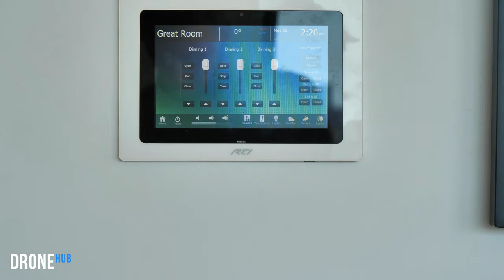Explore this Stylish Penthouse from New York City's Top Designer - DroneHub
This custom designed penthouse is home to one of NYC's top interior designers and has been crafted for stylish and comfortable living. 172 North 10th street is a discreet loft condominium conversion with only 14 homes. Penthouse 5 sits at the very top of the building's two story glass addition and encompasses the entire top floor as well as the entire south facing roof (both via keyed elevator). No expense was spared or convenience overlooked in the design of this home. There is a full RTI smart home system which controls lighting, automatic shades, temperature, and AV system Sonos sound system. All lighting and shades are Lutron home works, with full dimmers and heating and cooling is central with 2 zones.

The massive entertaining area faces south and has a fold-able glass wall which fully opens to the terrace and has sweeping views of the Williamsburg Bridge and Manhattan Skyline. There is dining space to comfortably sit up to 12+ guests, a large windowed home office area, as well as a large double sitting area with an over sized Marquis gas fireplace with black slate hearth. The open kitchen is ideal for any home chef (or professional!) with a Sub Zero refrigerator, separate pantry closet, integrated Miele ultra-quiet dishwasher, two wolf wall ovens and a 6 burner Wolf vented cook top with pot filler. Calacatta Gold Marble counter tops and island with waterfall edges and warm custom walnut cabinetry make this an inviting space to cook and entertain. The island comfortably sits up to 6 guests.

Moving into the private quarters, all 3 bedrooms are located on the opposite side from the entertaining space with entrances off the hall. The master bedroom is also separated from the 2nd and 3rd bedrooms for maximum privacy. AV, laundry (large capacity LG vented dryer system) and 3 enormous storage closets can also be found off the entrance hall. Each bathroom is generously sized and luxurious in it's own right, but the master bath is truly a spa-like haven with floor to ceiling windows, an oversized multi-zone shower, separate deep soaking tub, double vanity and adjacent dual walk in closets. The private roof terrace is just as luxurious as the apartment interiors and fully outfitted with lush landscaping, a full automatic irrigation system, a custom retractable solar shade, direct-line gas grill and multiple seating and dining areas for you to relax and take in the breathtaking views.

This spectacular refuge is your own private suburb- with copious amounts of outdoor space, total privacy, 360 degree protected views and not one but TWO private parking spots in the building (by separate purchase). Located in the heart of Northside Williamsburg- one block to McCarren Park, 3 blocks to the waterfront (and ferry), and around the corner from every convenience including Whole Foods, Blue Bottle Coffee, the Apple Store. as well as some of the best restaurants and shopping in all of NYC.
172 N 10th St - Penthouse 5 - Brooklyn, NY
Video created by DroneHub Media